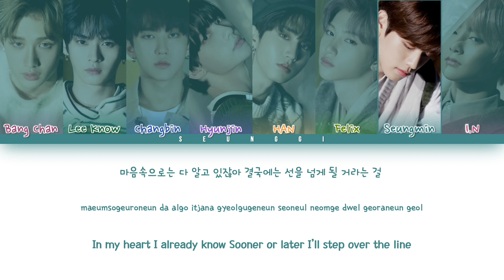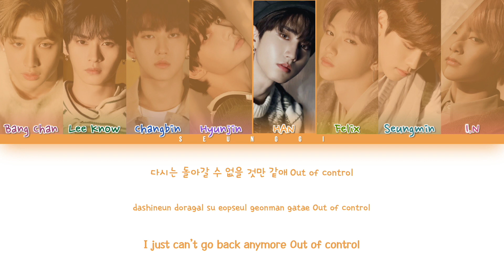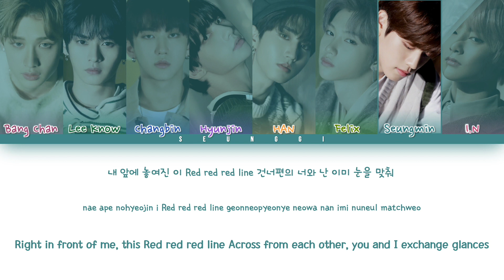HOW WOULD STRAY KIDS SING TWICE I CAN'T STOP ME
I did this based on vocals and also the fancy cover they did hehehe :) I hope they do another TWICE cover soon since that one is ruined bc of woojail :(